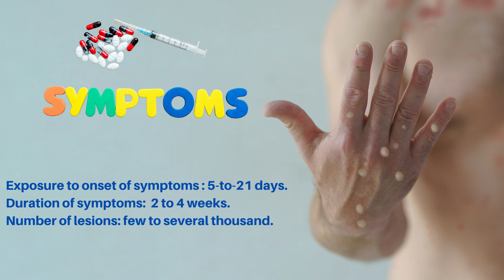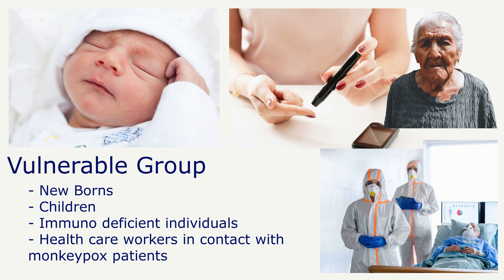Monkeypox outbreak | Monkeypox symptoms | monkeypox treatment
Monkeypox !!!  are you worried with the images of the patients suffering from this disease.

Want to know more about the disease?
This Proceed Fit info capsule will help you understand the disease
Monkeypox is an infectious viral zoonotic disease that can spread from animals to humans and also from humans to humans.

Monkeypox was first reported in the late 1950s among monkeys. Much later human infection was discovered in the 1970s and outbreaks have been reported in many countries, with most cases restricted to endemic areas.
The previous reported human infection outbreak was in Nigeria in 2017, and the country has since seen at least 450 cases since then, with at least eight cases reported internationally.
The reason for the current outbreak having a broader geographical reach is being investigated by the experts and research community. Primaface it seems , closure of smallpox vaccination programmes, encroachment of humans into forests, and growing international mobility seem to be playing important roles in the epidemiology of monkeypox virus outbreaks.

Like smallpox and chickenpox, Monkeypox is characterized by flu-like symptoms and pus-filled blisters and sores that appear on the skin. . The time from exposure to onset of symptoms ranges from 5-to-21 days. The duration of symptoms is typically 2 to 4 weeks. The number of lesions on one person can range from a few to several thousand. The rash tends to be concentrated on the face, palms of the hands and soles of the feet. They can also be found on the mouth, genitals and eyes.
In most cases, the symptoms of monkeypox go away on their own within a few weeks, but in some individuals, they can lead to medical complications and even death. Newborns, children and people with underlying immune deficiencies may be at risk of more serious symptoms and death from monkeypox.
You can catch monkeypox through close physical contact with someone who has symptoms.
The virus can also spread from someone who is pregnant to the foetus from the placenta, or from an infected parent to child during or after birth through skin-to-skin contact.

Newborns, children and people with underlying immune deficiencies may be at risk of more serious symptoms and death from monkeypox. Health workers are also at higher risk due to longer virus exposure.

You can reduce your risk by limiting contact with people who have suspected or confirmed monkeypox. Regularly clean your hands with soap and water or an alcohol-based hand rub, especially after contact with the person who is infected, their clothes, bed sheets, towels and other items or surfaces they have touched or that might have come into contact with their rash or respiratory secretions

There are several vaccines available for prevention of smallpox that also provide some protection against monkeypox. A newer vaccine that was developed for smallpox (MVA-BN, also known as Imvamune, Imvanex or Jynneos) was approved in 2019 for use in preventing monkeypox.
Monkeypox is not typically considered to be very contagious because it requires close physical contact with someone who is infectious to spread between people. The risk to the general public is low. WHO is responding to this outbreak as a high priority to avoid further spread and has for many years considered monkeypox a priority pathogen.

What is monkeypox virus
What is monkeypox 2022
What is monkey virus
What is monkeypox disease
Monkeypox virus
Monkeypox symptoms
Monkeypox virus in hindi
Monkeypox outbreak
Monkey pox ke lakshan
Monkeypox virus in India